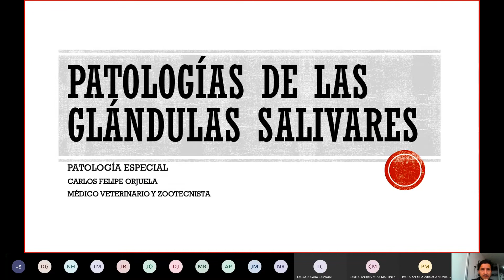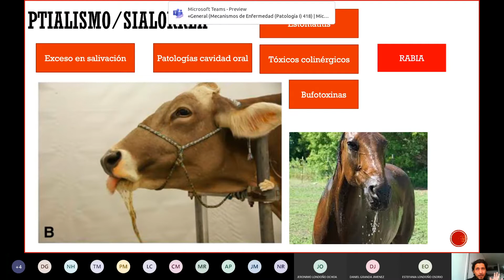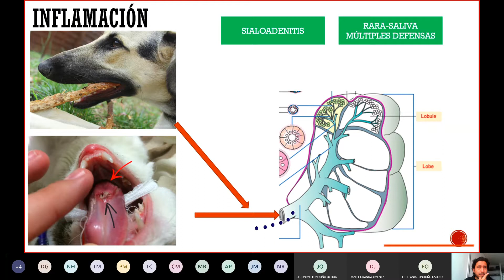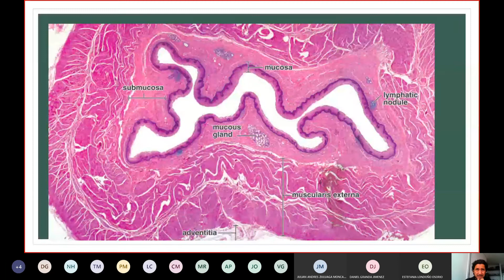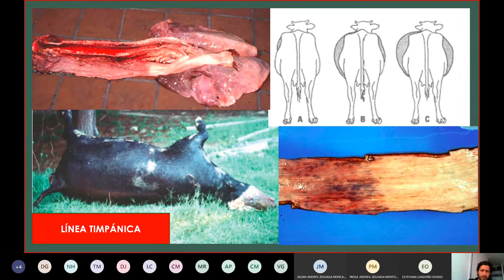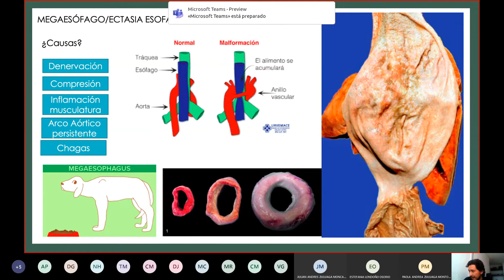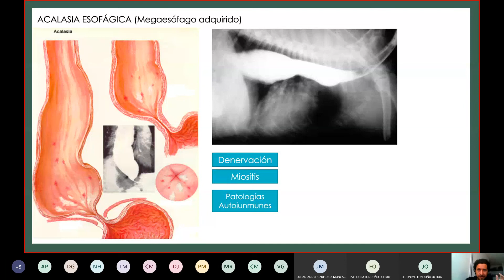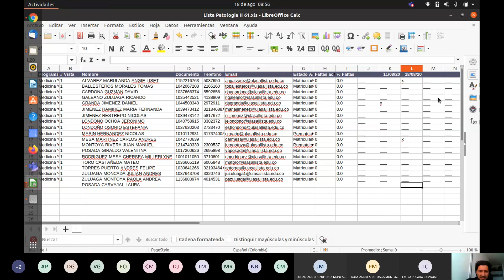Patologías de glándulas salivares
Enfermedades de las glándulas salivares y salivón.